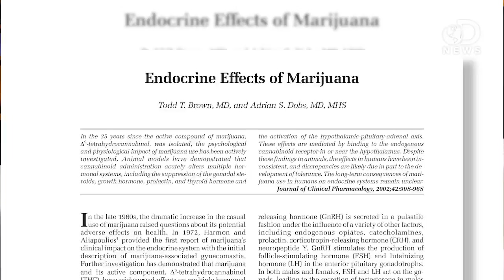Does Smoking Weed Cause Man Boobs?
Put down that joint! Scientists think it might the source of those man-boobs of yours! Laci Green explains the connection they've uncovered.

Gynecomastia and cannabis smoking. A nonassociation among US Army soldiers.
"Eleven patients diagnosed with idiopathic gynecomastia requiring mammoplasty were compared with matched controls to determine if there was an association between cannabis use and gynecomastia."

"This review will outline the effects of cannabinoids on the various hormonal systems both in animals and in man and evaluate the evidence of possible clinical consequences on the endocrine system with marijuana use."

"Weed advocates call the link a myth lacking scientific support. But doctors see evidence in their practices."

"Gynecomastia is triggered by a decrease in the amount of the hormone testosterone compared with estrogen. The cause of this decrease can be conditions that block the effects of or reduce testosterone or a condition that increases your estrogen level."